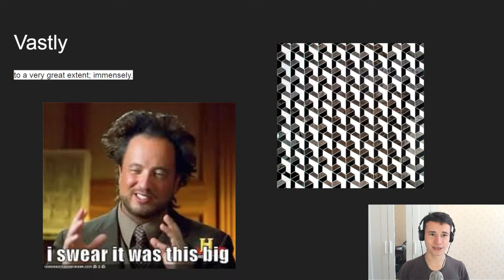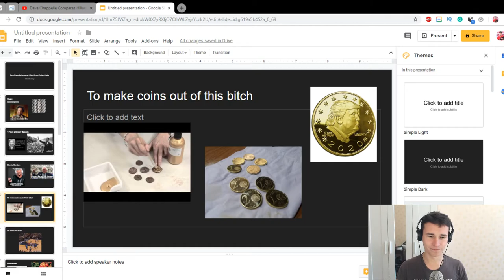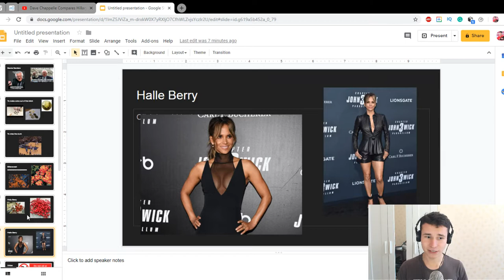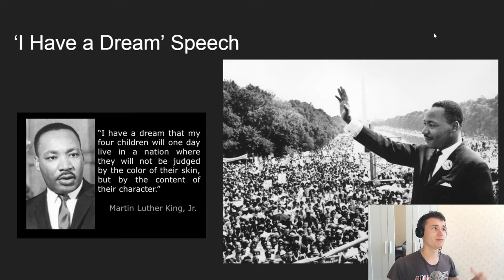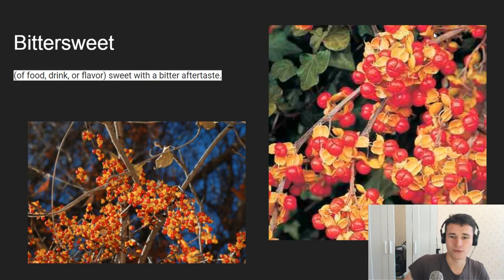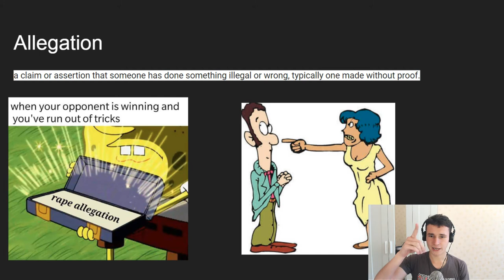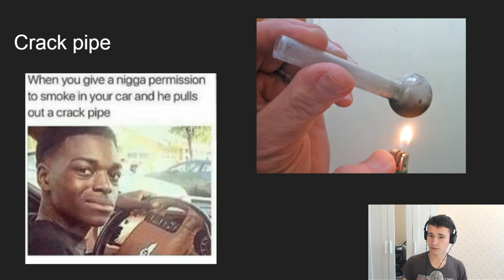Dave Chappelle Compares Hillary Clinton To Darth Vader. Second Russian Reaction + English Vocabulary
Thanks :)

F.A.Q.:

1. Why do I learn English?

2. Why do I learn Indonesian?

3. Why am I doing reactions?

4. Why am I making a video?
Self-psychotherapy
Development of my own skills
Autobiography
Self-awareness

5. Why am I learning new skills?

6. According to the results, the language I want to talk mainly?

7. What do I want to get on the total?

8. What do i love?
Communication with people
Dancing
Developing
Singing
Playing music
Speaking
Training
Make new
Playing computer games
Drawing
Having fun